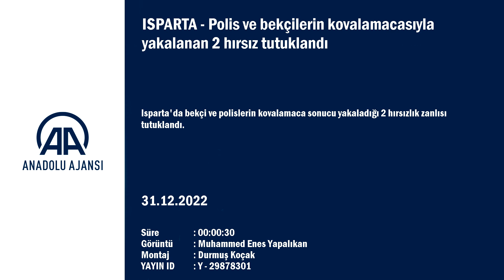ISPARTA POLİS VE BEKÇİLERİN KOVALAMACASIYLA YAKALANAN 2 HIRSIZ TUTUKLANDI.